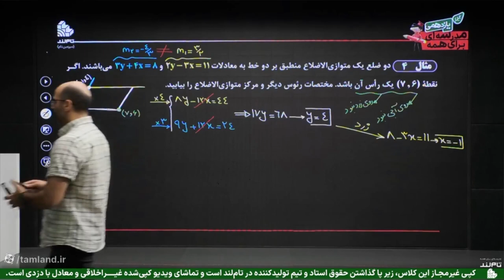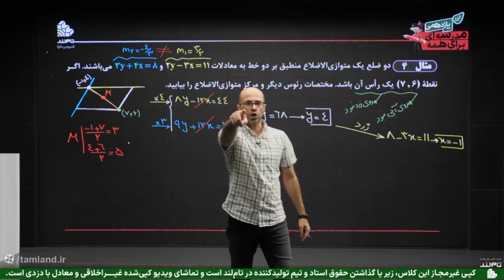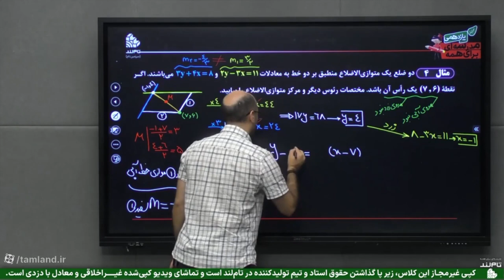A lecture that improve student knowledge about Neuroscience course twenty sixth session